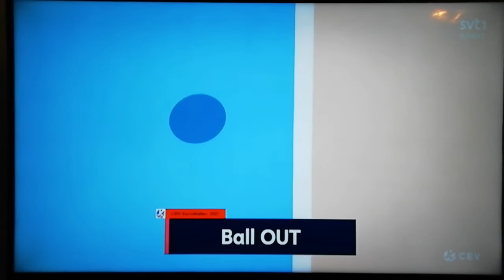Volleyball Sweden-Netherlands Set 3